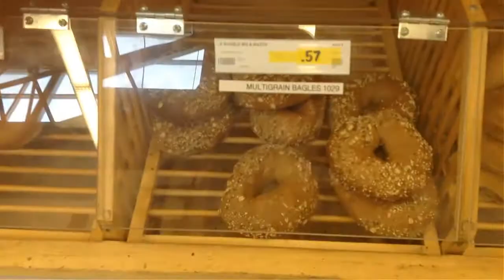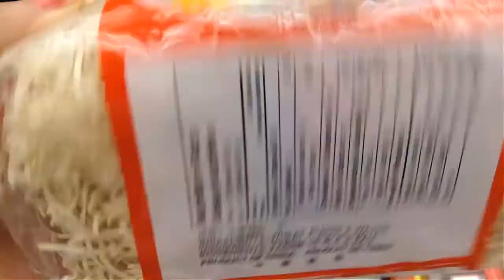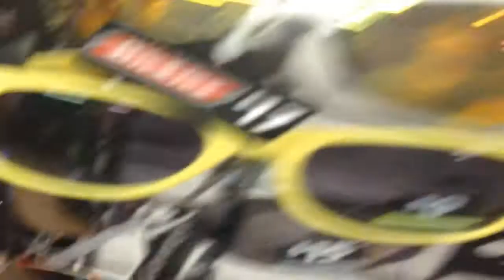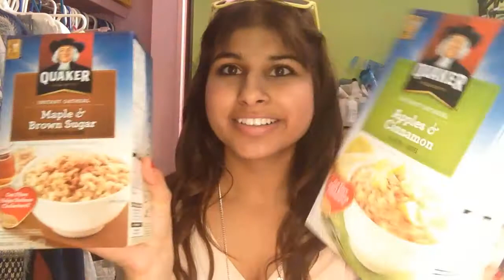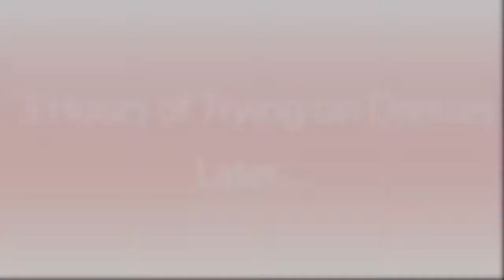Random Day 2! Vlog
Follow me around on my random adventure day!